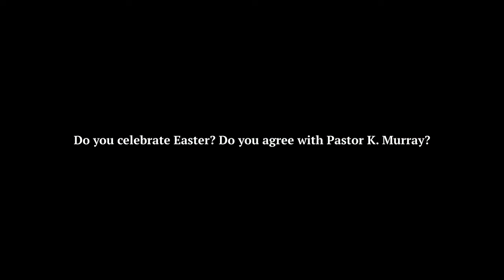Christians Should Not Celebrate Easter!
In this clip, Pastor K. Murray shares his perspective of the Bible and says Easter is a pagan holiday and not for Christians. Check it out and share your thoughts!